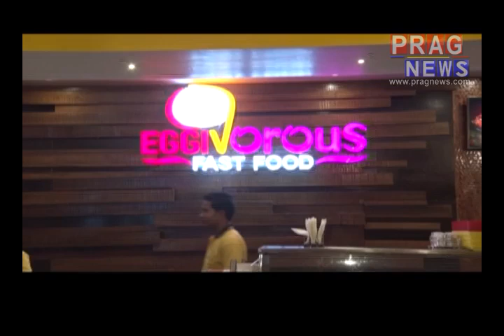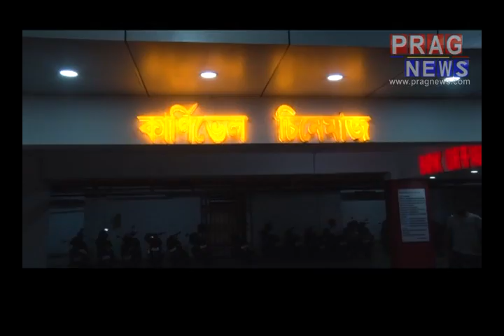Carnival Cinemas | Matrix Mall in Beltola, Guwahati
Here's a good news for Guwahati. A brand new cinema hall with ultra modern technologies is ready to entertain the audience. Now you can go to Carnival Cinemas at Beltola  and watch movie with full facility as well as good food.